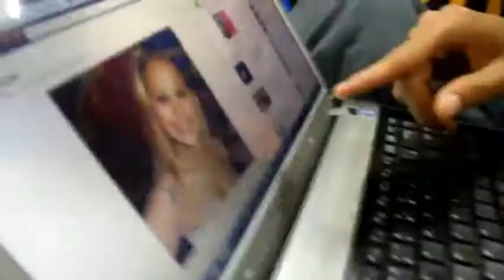MC BARRIGA LUAU (CLIP OFICIAL HD)